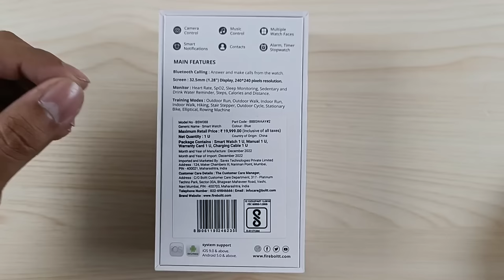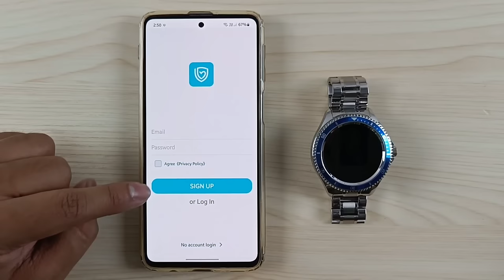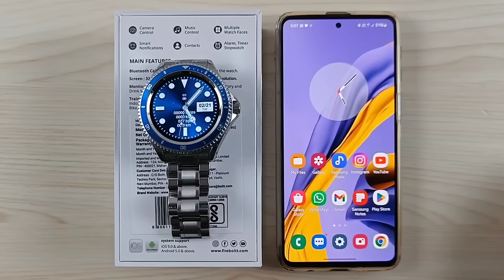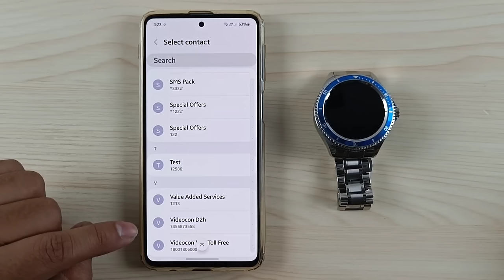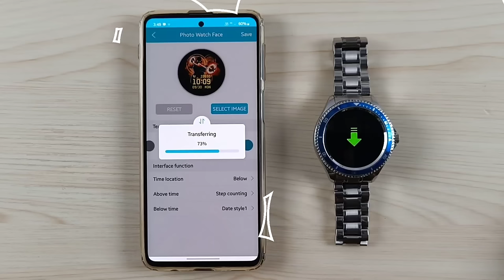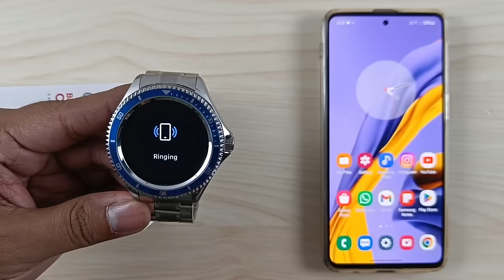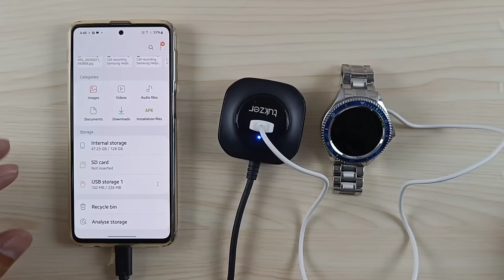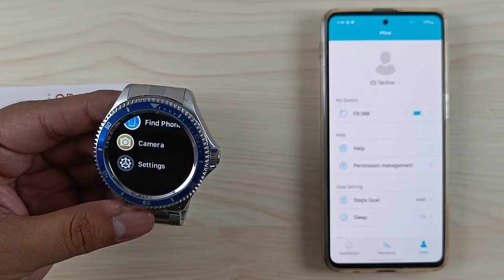Fire-Boltt Quantum Smartwatch Full Setup Guide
00:00 Unboxing & Overview
01:51 Battery, Charging & Straps
03:03 Band Links Removal
05:56 Setup Process
06:17 Pairing With Smartphone
07:44 Notification Settings
08:43 Turn On Bluetooth Calling
09:19 Profile Settings
09:50 Calling Preview
11:37 SMS Preview
12:26 Whatsapp Message Preview
13:04 Alarm
13:58 Reminders Settings
14:21 Heart Rate Alert
14:43 Raise To Wake
15:33 Find Watch
16:00 Contacts
16:44 BP Private Mode
17:14 Screen-On Time
17:50 Switch Settings
18:47 Camera Control Settings
19:11 Reset Password
19:36 Watchface Settings
22:06 System Settings
22:54 Activities & Vitals Data
24:09 Warranty Registration
25:18 Button Functions
25:54 Control Center
26:04 Find My Phone
26:29 DND & Call Settings
26:56 Display Settings
27:17 Switch
27:48 Dail
28:06 Reset & Power Off
28:18 Today's Activities & Vitals Data
29:02 Music Player & Controller
30:40 Save Music In Watch
32:51 TWS Connection
34:40 Workout Modes
35:37 Call Menu
36:29 Notification & Alarm
36:42 Stopwatch & Timer
37:02 Camera Control
37:23 Outro